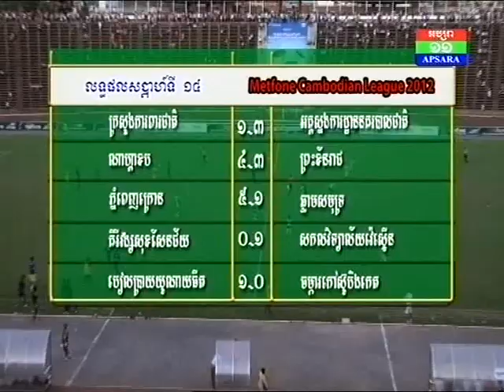C League Highlights of Naga Corp 4 3 Preah Khan Reach 21 July 2012